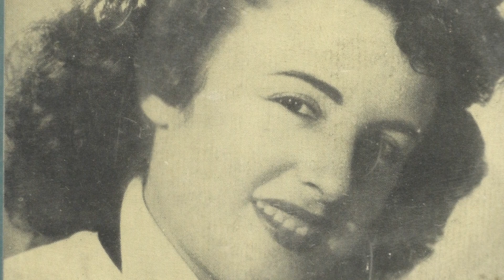Yvette Horner: Perles de cristal. (ca 1956).